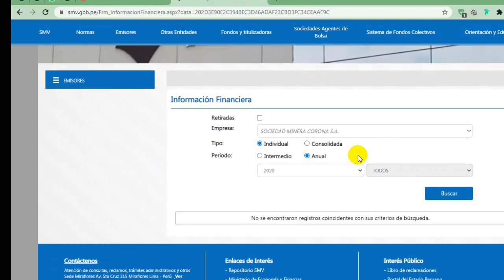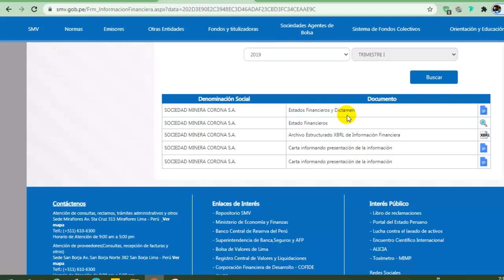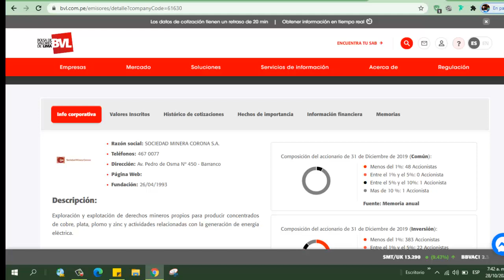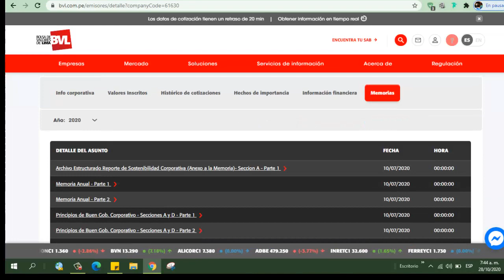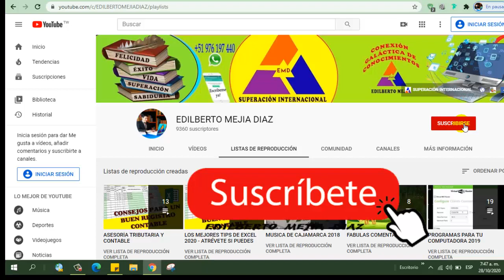Cómo DESCARGAR Estados Financieros de la SMV y BVL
📚L̐̈i̐̈b̐̈r̐̈o̐̈s̐̈ ̐̈e̐̈n̐̈ ̐̈P̐̈D̐̈F̐̈ ̐̈g̐̈r̐̈a̐̈t̐̈i̐̈s̐̈ ̐̈y̐̈ ̐̈M̐̈á̐̈s̐̈:̐̈ ⚖️𝘼𝙨𝙪𝙣𝙩𝙤𝙨 𝘾𝙊𝙉𝙏𝘼𝘽𝙇𝙀𝙎, 𝙏𝙍𝙄𝘽𝙐𝙏𝘼𝙍𝙄𝙊𝙎 𝙔 𝙇𝘼𝘽𝙊𝙍𝘼𝙇𝙀𝙎